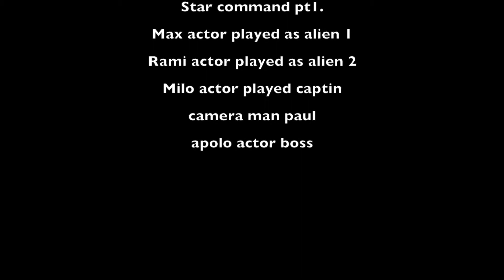Splatoons Short Film